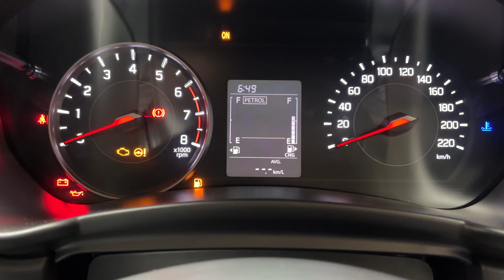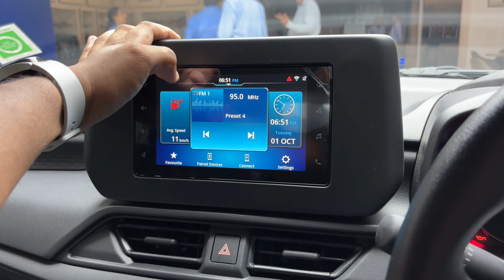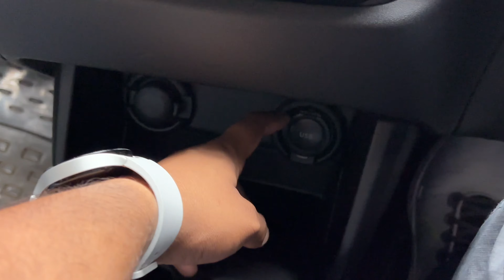Maruti Suzuki Swift Cng Vxi 2024 Review: 1 Lakh Extra For CNG - Mileage Diff & On Road Price ?